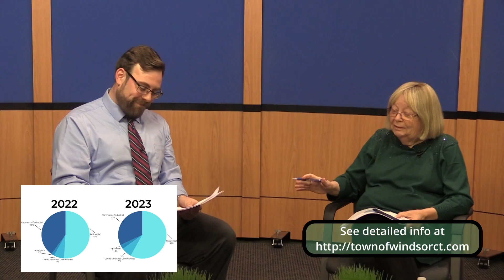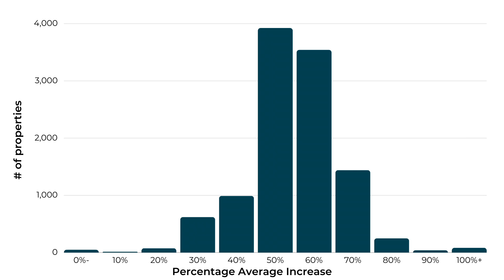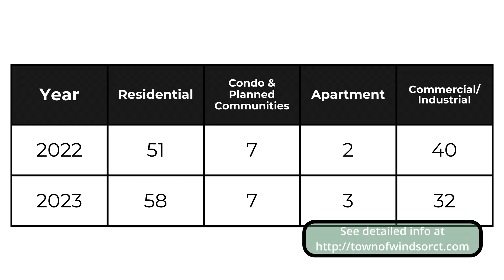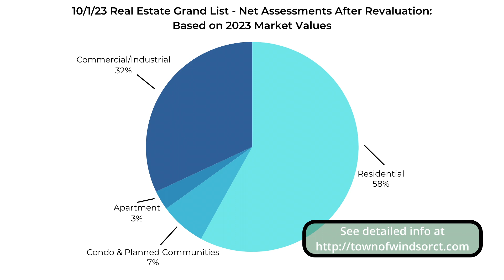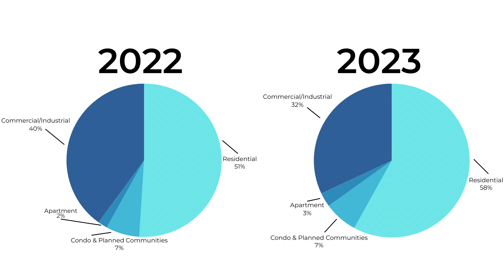On The Porch with Representative Jane Garibay - Guest Joshua Gaston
Assistant Town Assessor Joshua Gaston speaks with Representative Jane Garibay about the recent 2023 Property Revaluation in Windsor, CT. Revaluation, which is required in every Connecticut town every five years, determines the Fair Market Value for all properties in Windsor. Fair Market Value is what you could expect to receive if you sold your home on October 1, 2023 in its present condition.